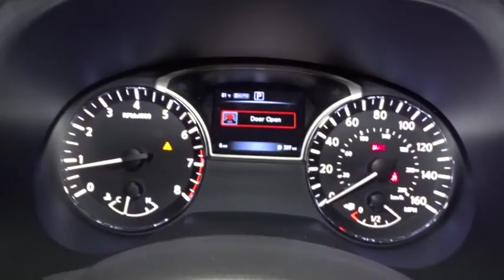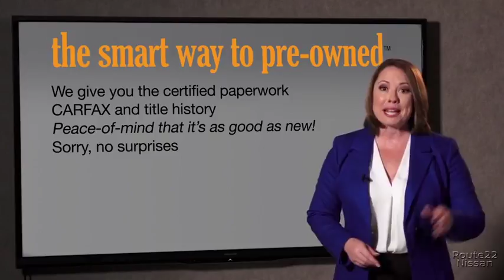2017 Nissan Pathfinder Hillside, Newark, Union, Elizabeth, Springfield, NJ 371173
Radio: AM/FM/CD Audio System w/NissanConnect -inc: 8 color display w/multi-touch control, voice recognition for audio, Bluetooth and vehicle information, including music search by voice, HD Radio, Sirius XM Satellite, USB connection ports (2) for iPod interface and other compatible devices, Bluetooth hands-free phone system, streaming audio via Bluetooth, hands-free text messaging assistant and RCA AUX input (inside center console),6 Speakers,Radio w/Seek-Scan, MP3 Player, Clock, Speed Compensated Volume Control, Steering Wheel Controls and Radio Data System,Window Grid And Fixed Antenna,2 LCD Monitors In The Front,Fully Automatic Aero-Composite Halogen Daytime Running Headlamps w/Delay-Off,Body-Colored Power Side Mirrors w/Manual Folding and Turn Signal Indicator,Black Grille w/Chrome Surround,Speed Sensitive Variable Intermittent Wipers,Black Side Windows Trim and Black Front Windshield Trim,Wheels: 18 Machined Alloy w/Lt Gun Metal Finish,Steel Spare Wheel,Galvanized Steel/Aluminum Panels,Body-Colored Rear Bumper w/Black Rub Strip/Fascia Accent and Chrome Bumper Insert,Tires: P235/65TR18 AS,Roof Rack Rails Only,Compact Spare Tire Stored Underbody w/Crankdown,Lip Spoiler,Deep Tinted Glass,Tailgate/Rear Door Lock Included w/Power Door Locks,Fixed Rear Window w/Fixed Interval Wiper and Defroster,Black Bodyside Cladding,Liftgate Rear Cargo Access,Body-Colored Front Bumper w/Chrome Bumper Insert and 1 Tow Hook,Chrome Door Handles,Front Fog Lamps,Clearcoat Paint,Cloth Door Trim Insert,Illuminated Locking Glove Box,Manual Adjustable Front Head Restraints and Manual Adjustable Rear Head Restraints,FOB Controls -inc: Windows and Remote Engine Start,Rear HVAC w/Separate Controls,Air Filtration,Fade-To-Off Interior Lighting,Full Carpet Floor Covering,4 12V DC Power Outlets,Driver Foot Rest,Rear Cupholder,Cargo Area Concealed Storage,Systems Monitor,2 Seatback Storage Pockets,Smart Device Integration,Front Cupholder,Proximity Key For Doors And Push Button Start,Fixed 50-50 Bench 3rd Row Seat Front, Manual Recline, Manual Fold Into Floor and 2 Fixed Head Restraints,HVAC -inc: Underseat Ducts, Headliner/Pillar Ducts and Console Ducts,Gauges -inc: Speedometer, Odometer, Engine Coolant Temp, Tachometer, Trip Odometer and Trip Computer,Carpet Floor Trim,Cloth Seating Surfaces,Front And Rear Map Lights,Engine Immobilizer,Power 1st Row Windows w/Driver And Passenger 1-Touch Up/Down,HomeLink Garage Door Transmitter,Manual Tilt/Telescoping Steering Column,Compass,Full Floor Console w/Covered Storage, Mini Overhead Console w/Storage and 4 12V DC Power Outlets,Leather Steering Wheel,Leather Gear Shift Knob,Interior Trim -inc: Metal-Look Instrument Panel Insert, Metal-Look Door Panel Insert, Metal-Look Console Insert, Chrome And Metal-Look Interior Accents,Valet Function,Analog Display,Day-Night Auto-Dimming Rearview Mirror,Perimeter Alarm,Power Door Locks w/Autolock Feature,Front Bucket Seats -inc: 7 passenger seating capacity, 8-way power driver's seat w/2-way manual lumbar support and 4-way manual front passenger seat,Driver And Passenger Visor Vanity Mirrors w/Driver And Passenger Illumination, Driver And Passenger Auxiliary Mirror,60-40 Folding Split-Bench Front Facing Manual Reclining Fold Forward Seatback Rear Seat w/Manual Fore/Aft,Cruise Control w/Steering Wheel Controls,Delayed Accessory Power,Front Center Armrest w/Storage and Rear Center Armrest w/Storage,Full Cloth Headliner,Remote Keyless Entry w/Integrated Key Transmitter, Illuminated Entry, Illuminated Ignition Switch and Panic Button,Voice Activated Dual Zone Front Automatic Air Conditioning,Power Rear Windows and Fixed 3rd Row Windows,Seats w/Cloth Back Material,Cargo Space Lights,Outside Temp Gauge,Driver / Passenger And Rear Door Bins,Trip Computer,5.25 Axle Ratio,Transmission: XTRONIC CVT (Continuously Variable),4-Wheel Disc Brakes w/4-Wheel ABS, Front And Rear Vented Discs, Brake Assist, Hill Descent Control and Hill Hold Control,Multi-Link Rear Suspension w/Coil Springs,Engine: 3.5L DI V6,Gas-Pressurized Shock Absorbers,Strut Front Suspension w/Coil Springs,19.5 Gal. Fuel Tank,Part And Full-Time Four-Wheel Drive,150 Amp Alternator,GVWR: 5,985 lbs,Electro-Hydraulic Power Assist Speed-Sensing Steering,Electronic Transfer Case,63-Amp/Hr Maintenance-Free Battery w/Run Down Protection,Front And Rear Anti-Roll Bars,Brake Actuated Limited Slip Differential,Transmission w/Driver Selectable Mode,Auto Locking Hubs,Single Stainless Steel Exhaust,Tire Specific Lo